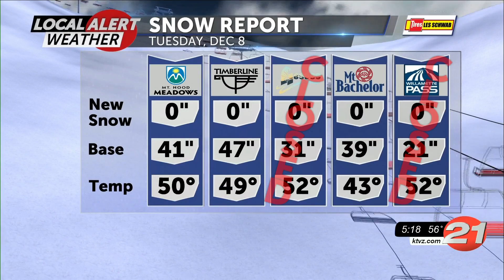120820 Snow Report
120820 Snow Report